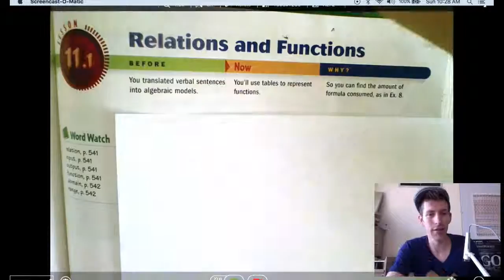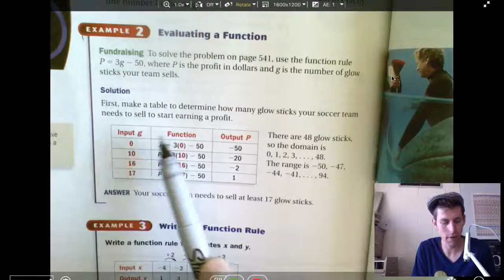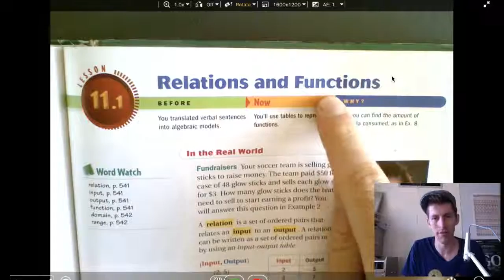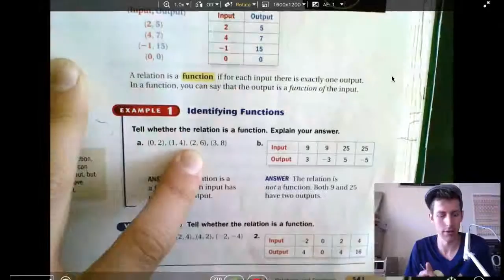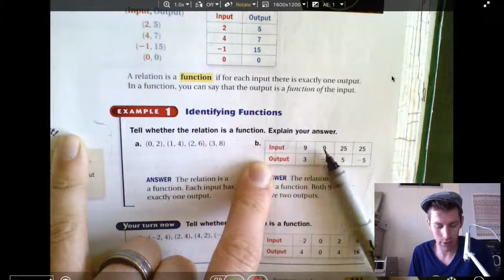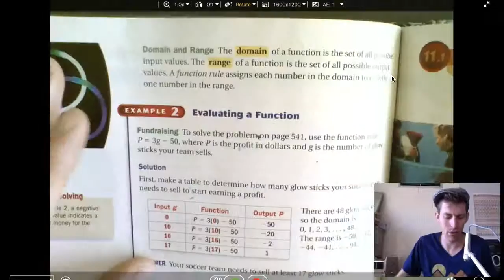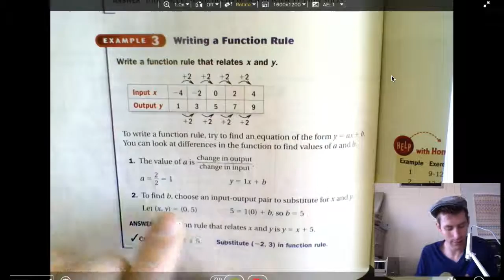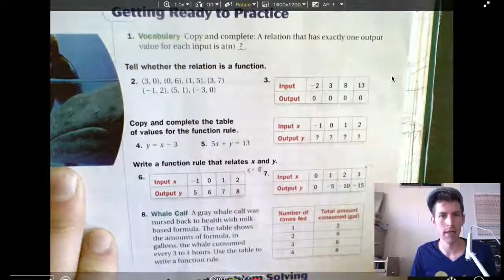Lesson 11.1 Jared Anderson Math Level 7